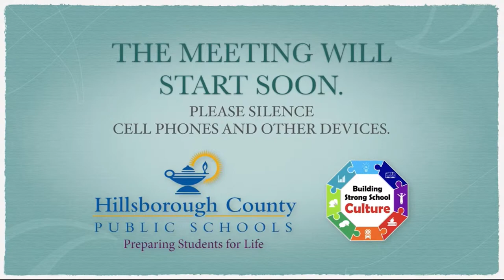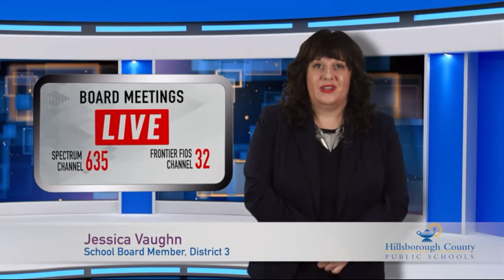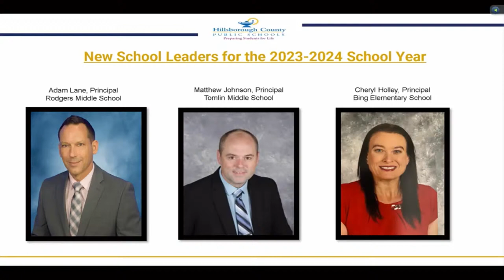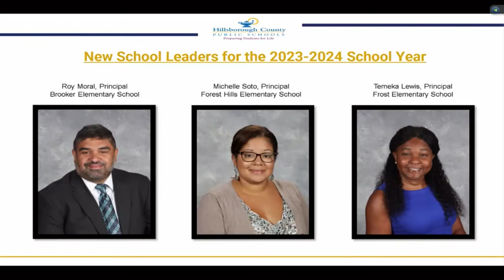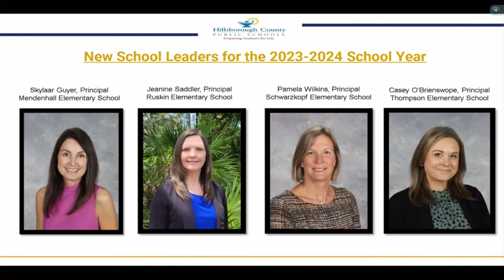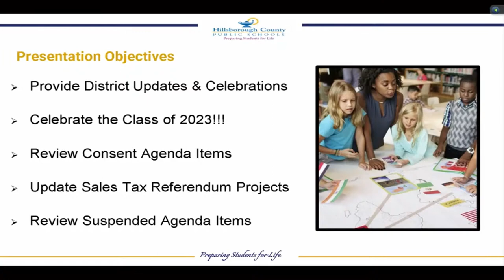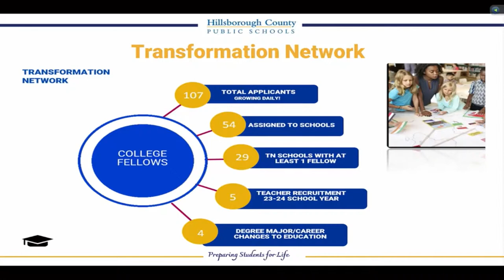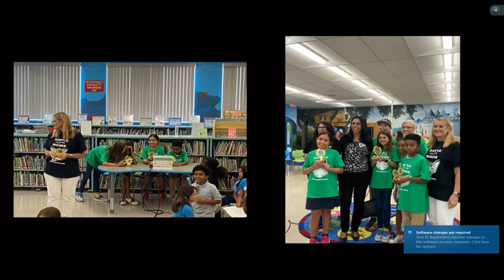School Board Meeting June 6, 2023